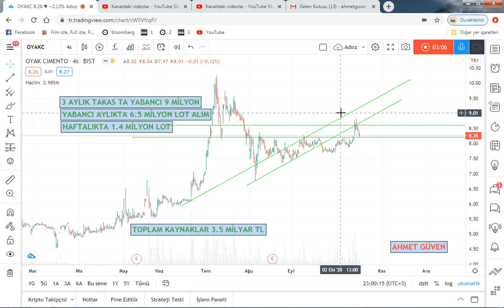OYAKC teknik ve takas incelemesi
Şirketin dünyada ilk 5 e girme hayali ve bu yöndeki azimli duruşu beni açıkcası etkilemeye başladı diyebiliriz. Çimento şirketlerinin birleşmesi ve konsalide bilançoyla güçlenmeleri hem maliyetleri azaltacaktır hemde fiyat avantajı sağlayacaktır. Şirketler topluluğunun hasılatlarında 3. çeyrekte beklentileri güçlü kılan görüntü hakim olması ve yabancının şirkete şans vermesiyle alıcılar agresifleşmeye başladı. 3.5 milyar tl toplam kaynağa sahip şirketin 750 milyon tl seviyesinde geçmiş yıllar karı bulunuyor. Teknik olarak dış piyasa toparlarsa hissenin 8.20 desteğinden yeniden yukarı dönmesi beklenebilir. Yabancı takası artmaya devam ediyor ve izlemeye devam ediyorum. İlerleyen dönemlerde geleceğe nasıl yatırım yapmalı, yatırım yaparken nelere dikkat edilmeli bunlarla ilgili videolar da yayınlayacağım.. Ama bu süreçte de desteğinize ihtiyacım olacak. Tekrar görüşmek üzere saygılarımla..